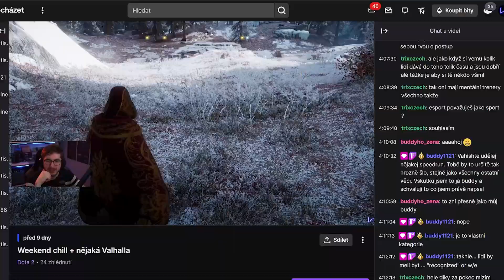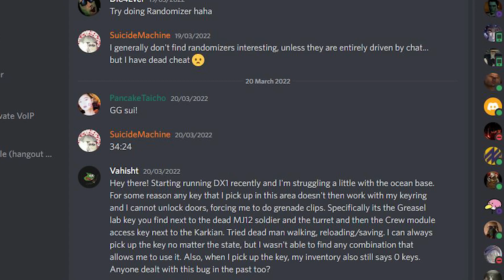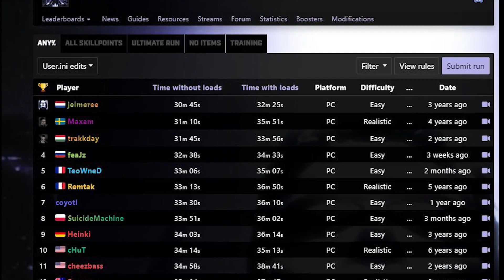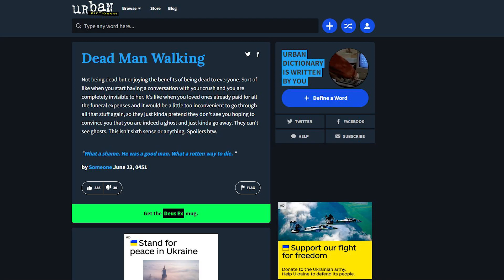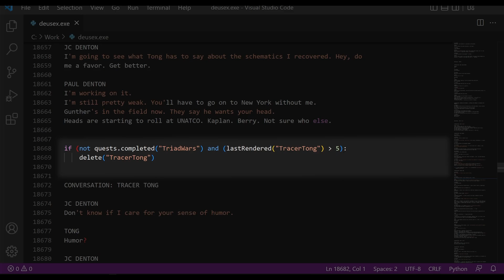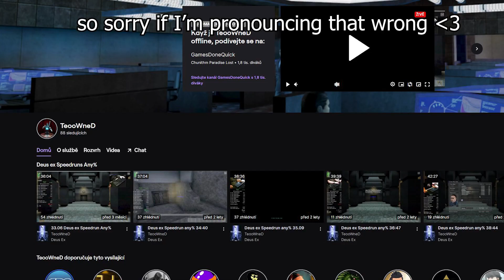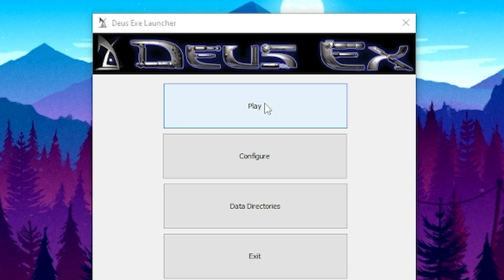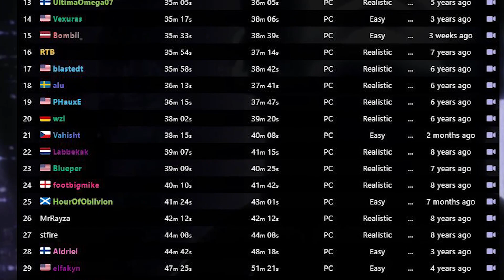[CZ] Trying to Speedrun Deus Ex (2000)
EDIT:
Popis grenade clipu na 7:21 není 100% přesný. Save/load není nutně potřeba, granát vás posune i bez toho když na něm stojíte jakmile dopadne. Save/load jenom zvýší šanci že vás posune správně
(díky runnerovi Greasel za upřesnění)

Deus Ex Soundtrack - Intro Sequence
Deus Ex Soundtrack - UNATCO Ambient